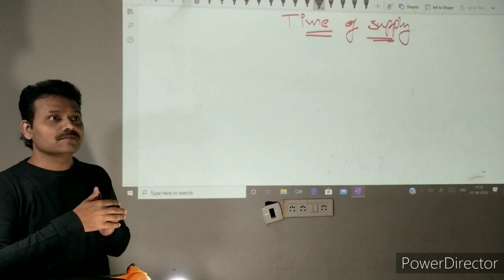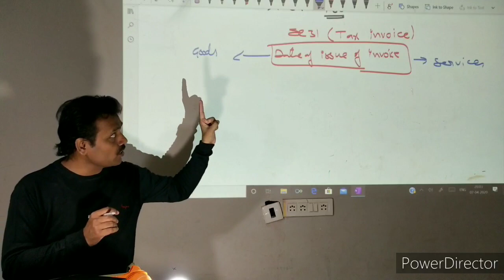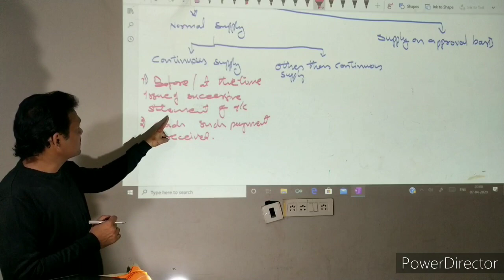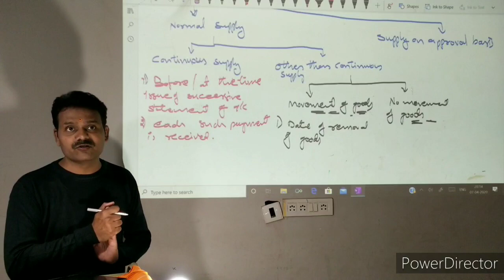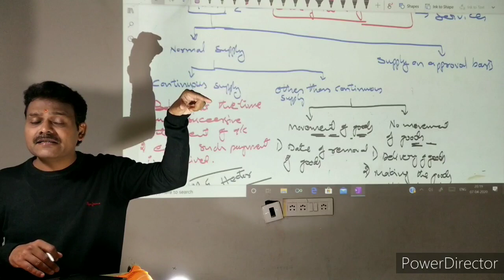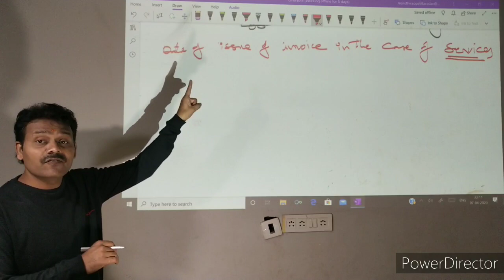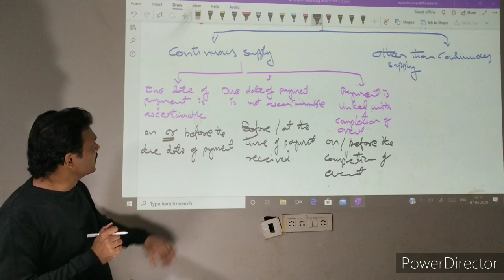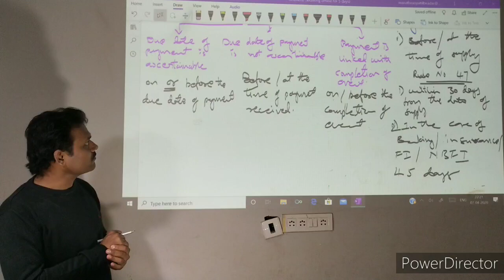Time of Supply under GST, Part 1/2, Maruthi Rao Patil